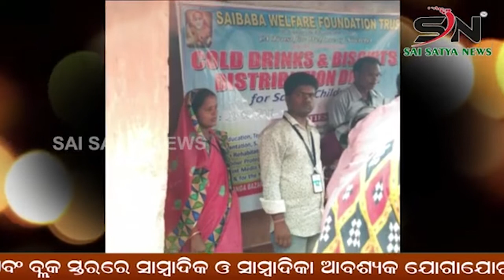ବାତ୍ୟା ଜୱାଦ ପ୍ରଭାବ ଲଗାଣ ବର୍ଷା ଯୋଗୁଁ ଗଦାଧର ପୁର ଚାଷୀ ଲୁହ ଲୁହାଣ